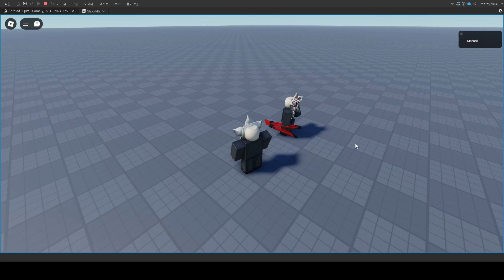Playful cloud skill animation test